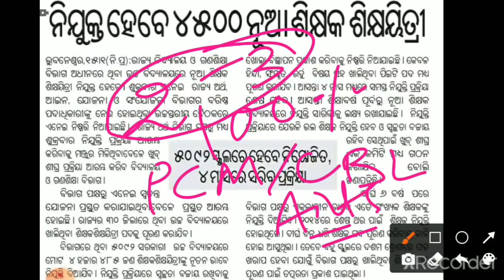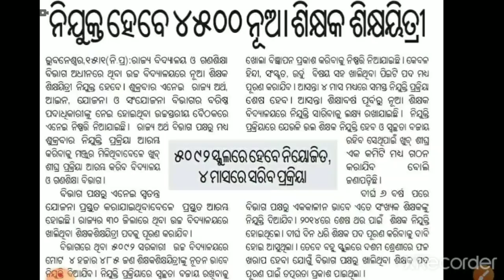contractual high school teacher recruitment odisha 2021||that pcm/cbz/arts ଆସିବ କି ନାହିଁ?????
To get the pdf contact now

or

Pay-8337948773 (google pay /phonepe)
Share the screen shot in WhatsApp

CHT👉👉👉👉
Paid course link to join:👇👇👇

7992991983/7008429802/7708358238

Oavs paid course
Join below:

Oavs reasoning

Odisha jobs
Odisha job
10th pass jobs in Odisha

Free contents
Mock tests
Pdfs

Keep supporting.